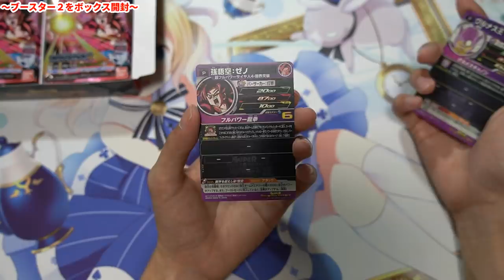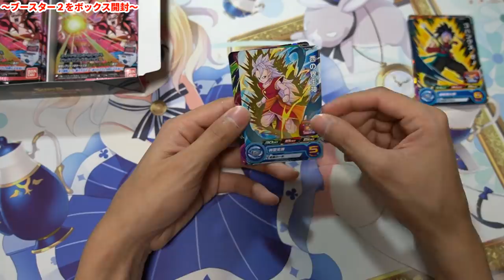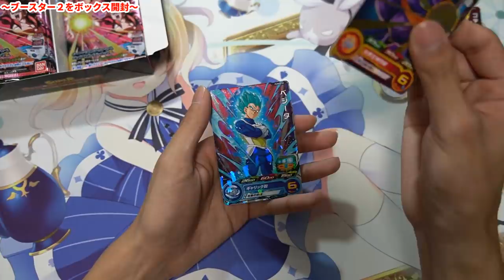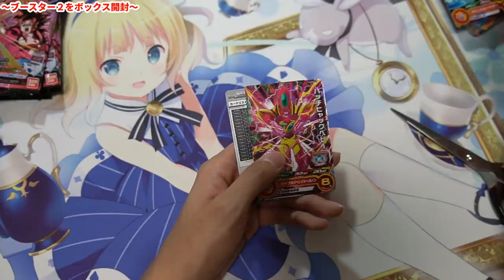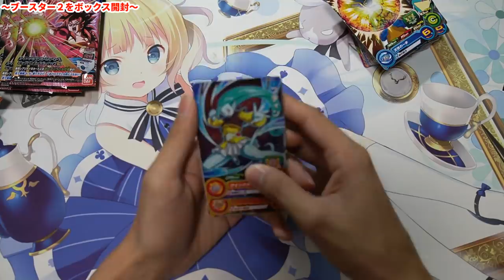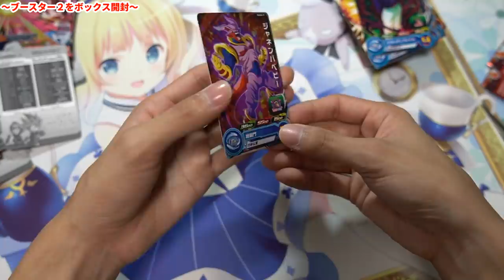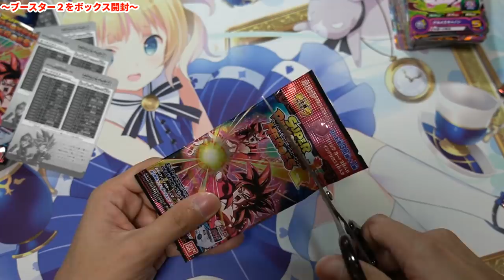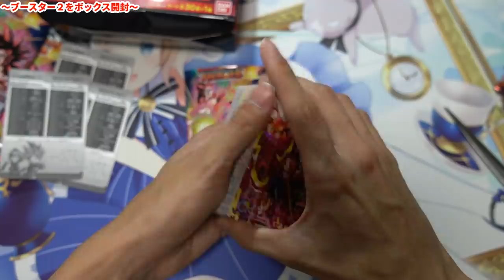【パラレル狙い】ビッグバンブースターパック２をボックス開封！【スーパードラゴンボールヒーローズ】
▲SDBHについてもっと詳しくなりたい人向けのサイト